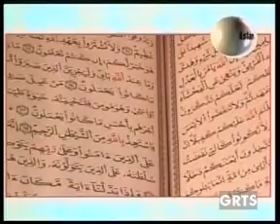GRTS 16 09 2011 1710 GMT